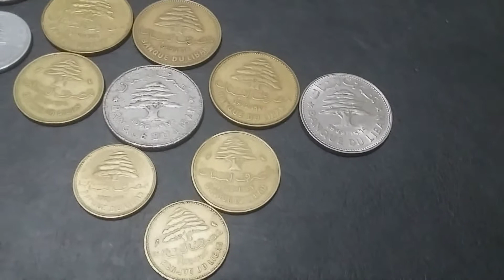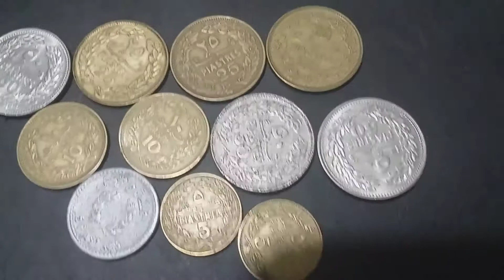لبنان مجموعة مميزة من العملات اللبنانية القديمة مجموعة رائعة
عملات مصرف لبنان